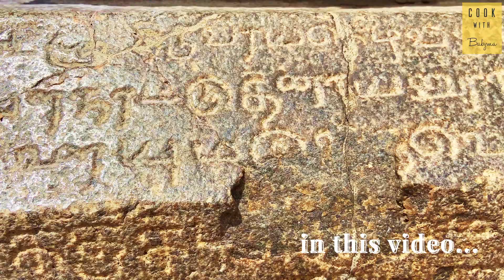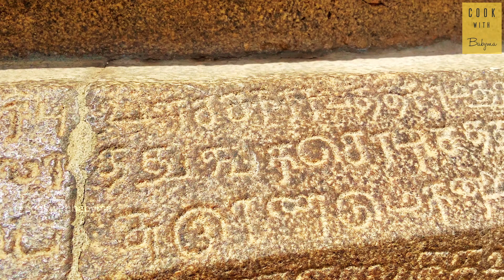ஆனந்த வாழ்வு தரும் சோழர் கால ஆபத்சகாயேஸ்வரர் கோவில், தென்னேரி | Abathsahayeswarar, Thenneri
Sri Abathsahayeswarar Temple |  Abathsahayar Temple | Anandeeswarar Temple | Thenneri, Kanchipuram District, Tamil Nadu.

God: Sri Abathsahayeswarar | Thiruvananthecharamudaya Mahadevar
Goddesses: Sri Anandavalli

Babu Mano, Temple Architecture Trainer & History Enthusiast

In a beautiful village called Thenneri, named from the lake Thirayaneri, this Kulothunga Chola I period Temple, Abathsahayeswarar Temple, was constructed. The east-facing Temple has Balipeedam and gorgeous Nandhi housed in a small mandapa.

Temple Architecture:
Temple architecture has Sanctum Sanctorum, Artha Mandapa followed by Maha Mandapa. Till Prastara Squared shaped Nagara Vimana and above that Gajaprishta Vimana was constructed. This type of Gajaprishta Vimana called Thoonganai madam mainly built in the Pallava period. In Koshta, We can see Vinayagar, Dakshinamurthy, Mahavishnu, Brahma, and Durgai.

History:
As per the inscriptions, during the Uthama Chozha Period, this place was called Utama Chozha Chaturvedi Mangalam. During the Kulottunga Chola-I period, this place was called ValaNadu Thirayanur Kulothunga Chozha Chaturvedi Mangalam. The inscriptions belong to Virarajendra, Kulothunga Chola-I, Kulothunga Chola-I, Kulothunga Chola-III, Rajadhiraja II, Sundara Pandya found here. Most of the inscriptions record the grant made for this Temple. The Archaeological Survey of India recently renovated the Abathsahayeswarar temple

Google Pay us - priyan.suresh@okicici